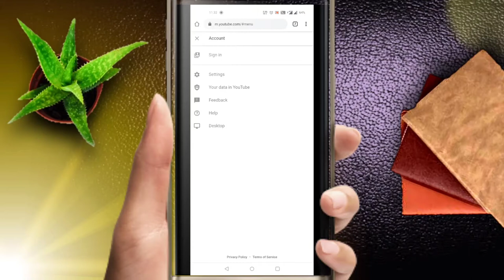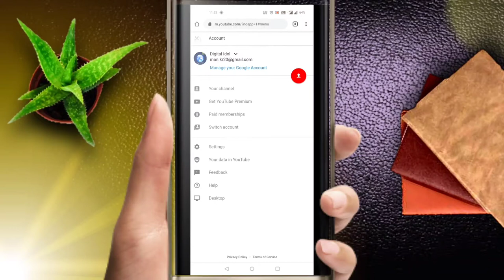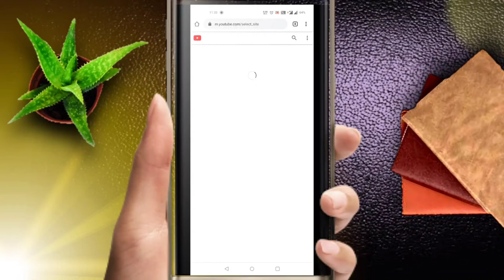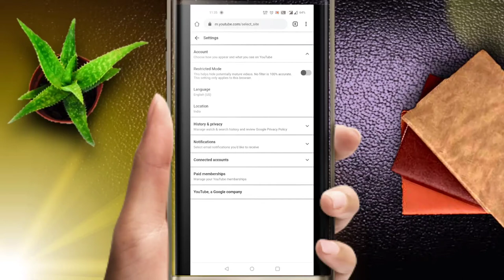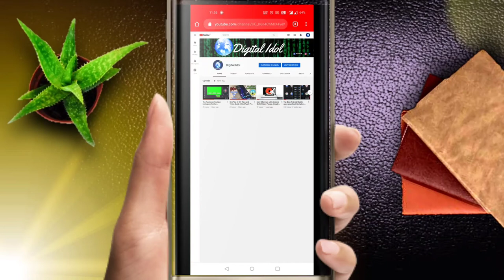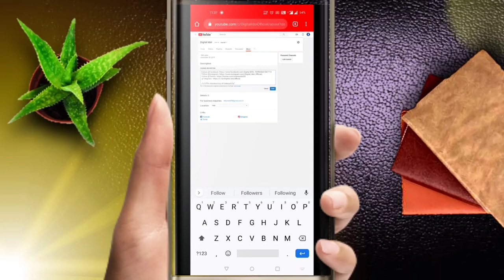How to create youtube channel and earn money|YouTube channel kaise banaye| Digital Idol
This video shows you how to created youtube channel.
Also it will show that how you will created link for instagram, facebook in youtube banner.

Go to YouTube and sign in:
Go to YouTube.com and click "sign in" in the top right corner of the page.
Then log in using the mail account you would like your channel to be associated with:
In the top right corner of the screen of youtube, click on your profile icon and then the ‘Settings’ icon.

For Creating channel: In settings, you’ll get the option to “Create a channel. click on this link: Next, you’ll have the option to create a personal channel or a create a channel using a business or other name.

Now, it’s time to name your channel and select a category.

Congratulations! You have created your channel.

Video covered so far these below topics:

how to create youtube channel tutorial
To start a youtube channel In Android Without PC Or Computer
youtube channel create youtube channel
grow your youtube channel fast
How to create youtube channel ideas
How to youtube channel tutorial
how to make money on youtube
How to monetization on youtube

verify your youtube channel

verify
2020 verify youtube channel
verify your youtube channel account
verify your youtube channel account 2020
youtube verification

youtube banner
channel banner
banner change use youtube app
youtube banner tutorial
make youtube banner
set banner on youtube
create a youtube banner
change banner using youtube app
make a channel banner

This Channel  Provides You latest  Educational Videos --

    1. Technical.
    2. Motivational.
    3. Career.
    4. Trending Topic
    5. Solve All Problems

Digital Idol